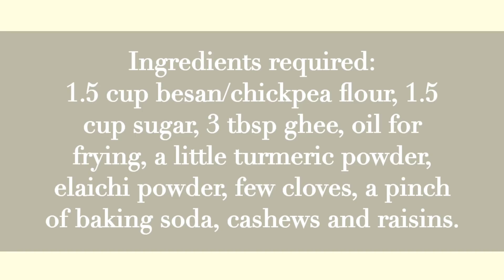ಬೂಂದಿ ಲಾಡು Ganesha chaturthi special boondi laadu/laddu/laddoo.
Ingredients required:
1.5 cup besan/chickpea flour, 1.5 cup sugar, 3 tbsp ghee, oil for frying, a little turmeric powder, elaichi powder, few cloves, a pinch of baking soda, cashews and raisins.